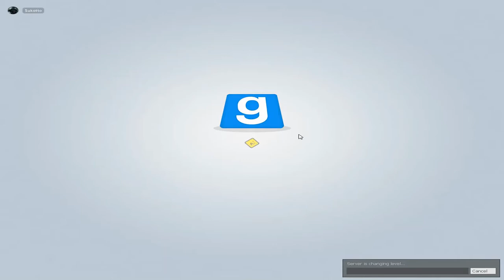The Cammando Droid Surprise Assault! (StarwarsRP: The Ashen Chronicles, Ep. 3)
Mission Description: We were surprised attacked by a small CIS force. Jedi Master Obi-Wan Kenobi and a handleful of Troopers are tasked with driving back the surprise attack and reclaim the Base. During the attack, the Republic tested a new EMP device. The device test was successful and the CIS droids were deactivated and dumped into the sea.

If you enjoyed today's video Be sure to:
Leave a comment about your thoughts on the video!